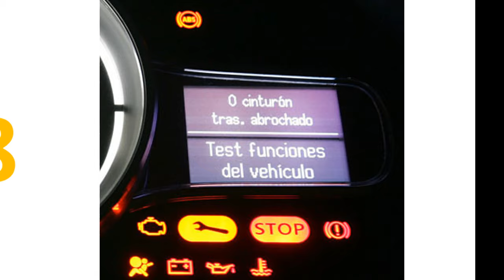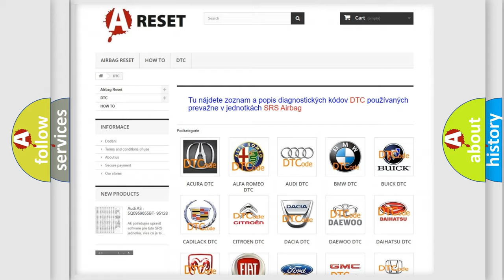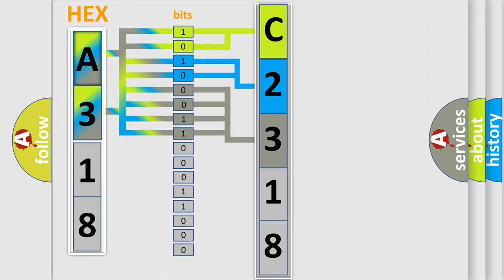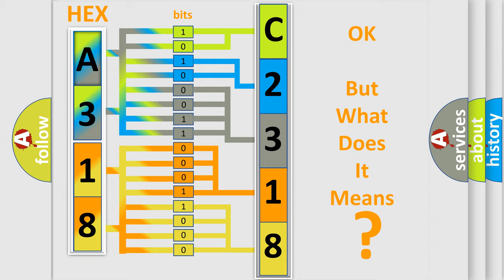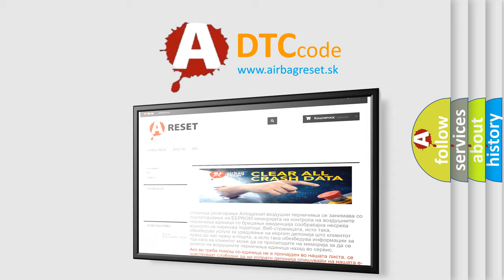DTC cadillac C2318-76 Short Explanation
Contents:
0:21 Basic DTC analysis according to OBD2 protocol standard.
1:48 Insight into programming
2:58 A diagnostically understandable description of the Diagnostic Trouble Code
3:05 Basic error definition

Make:
Chrysler
Code:
C2318 76
Definition:
Lost Communication With Glow Plug Control Module
Description:
This DTC sets when the PCM receives invalid data from the glow plug control module (GPCM).
Cause:
Communication error
Diagnosis: